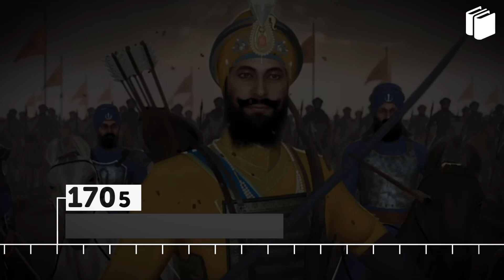Chaar Sahibzaade (ਚਾਰ ਸਾਹਿਬਜ਼ਾਦੇ) | Veer Bal Diwas | PuStack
Chaar Sahibzaade, (‘Chaar’ means four and ‘Sahibzaade’ refers to the sons or scions, young men of genteel birth) is a term endearingly used for the four sons of Guru Gobind Singh Ji, the 10th guru of the Sikhs.

The martyrdom of the four “Sahibzaade” (Sons) is an important and integral part of the Sikh history and the occasion of their martyrdom is remembered, and commemorated both with great vigour and very acute sadness, by the Sikh community every year in the month of December, also known to be the month of “Poh”.

Ajit Singh, Jujhar Singh, Zorawar Singh and Fateh Singh, the four sons of Guru Gobind Singh Ji, sacrificed their lives in an important battle against the Mughals.